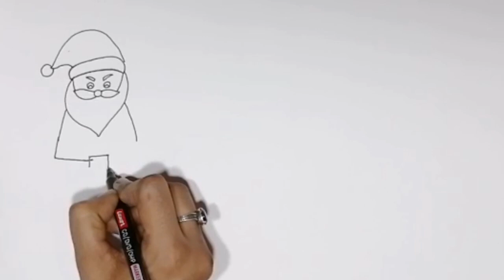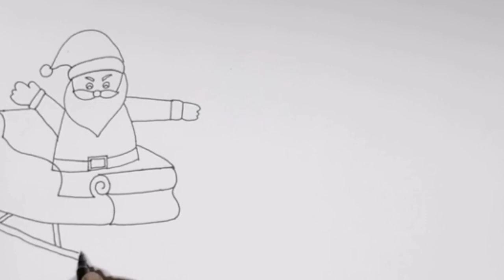Learn drawing for beginners /Easy draw scenery Santa Christmas drawing and painting with Oil Pastels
How to Draw Cute Laughing Santa EMOJI step by step - CHRISTMAS DRAWING TUTORIAL

How to Draw a Christmas House with Decorations 🎄❄️❤️💚Christmas Drawing and Coloring Pages for Kids

How to draw Santa Claus | Santa Claus Easy Draw Tutorial | SANTA'S SLEIGH Step by Step for Kids

How to draw scenery santa Christmas drawing and painting

How to draw Santa Claus | Santa Claus Easy Draw Tutorial

How to Draw Santa Claus on His Sleigh | Christmas Drawing with Oil Pastels - Step by Step

My channel . Any one interested buy painting & drawing class at kolkata , please contact my Facebook page .